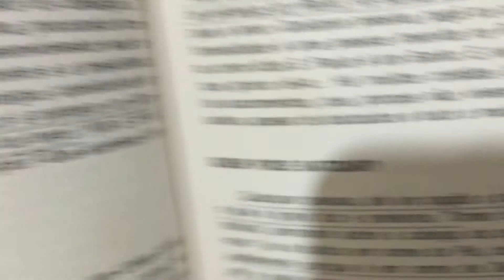COMPRE AGORAO Amor em Gestos Os Sacramentos